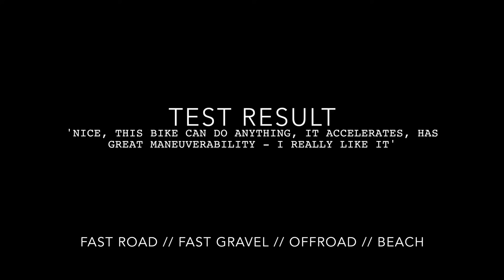Klaassen Razor Multipurpose - more than a gravelbike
This Klaassen model is a real MULTIpurpose bike. We developed it as an answer to the (back then) limited offer for wider tires and fast riding, to have one multi platform, even for 29" tires. We are proud we led the way in that trend. Our Multipurpose really is Multi. Fast on anything. And still with style and character, like a real Klaassen: iconical, timeless lines, modern materials and performance.
In this video our tester (top 6 MTB rider at Dutch Nationals) put the Klaassen Razor 2.0 Multipurpose to the test + tops it off with his verdict.